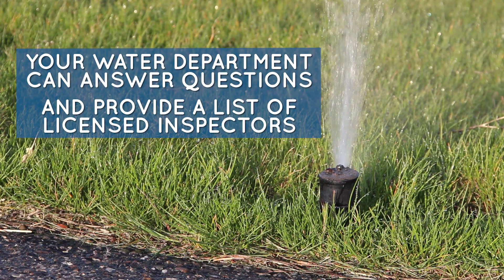city of twin falls backflow 2018